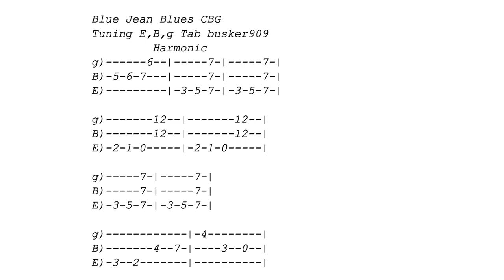Blue Jean Blues By ZZ Top (No Chat Tune & Tab) FRETLESS 3 String Cigar box guitar lesson - Slide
Video to fast? Use the settings button to change tempo. This format is for those who already play and don't want an explanation. The in video tab is also posted at the end for a screen shot. This is an easy way to play Blue Jean Blues By ZZ Top on a home made fretless 3 string cigar box guitar just using a slide.